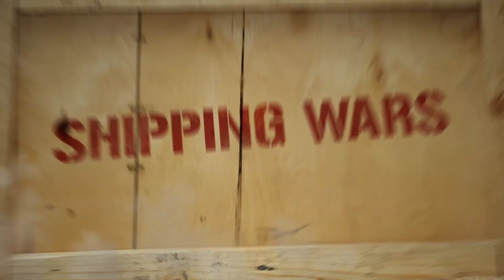Shipping Wars: What is Your Dream Shipment? (Season 5, Episode 11) | A&E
The shippers describe their fantasy transports.

Shipping Wars
Season 5
Episode 59
Jack Pots & Cheap Shots